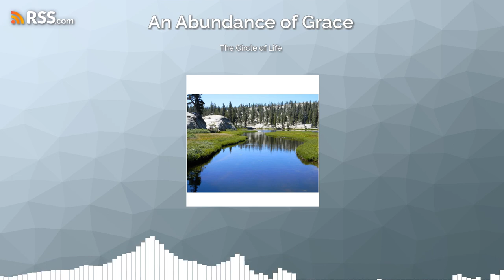The Circle of Life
We say an electrical circuit is dead when it is open or separated from the flow of power.  In a similar way, we lost connection with our Source, the essence of life; apart from Him, we rot and decay in every way.  (As a matter of fact, we call it the Second Law of Thermodynamics - a law of physics.)